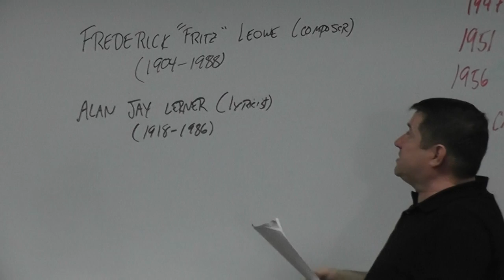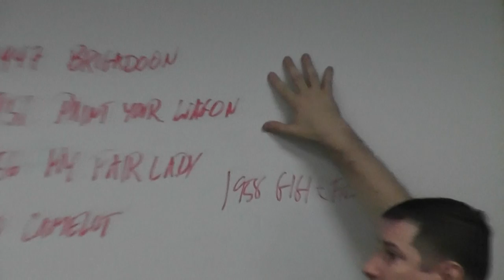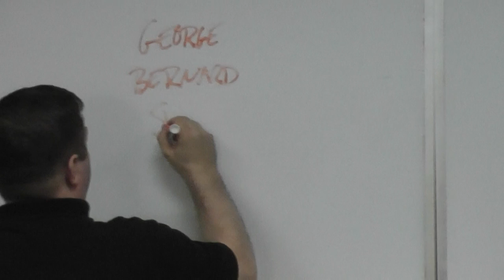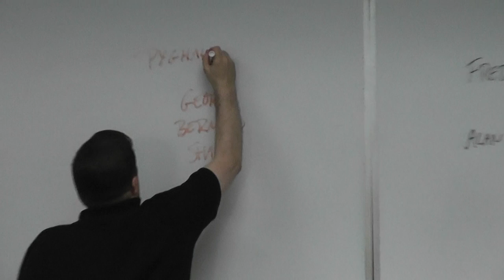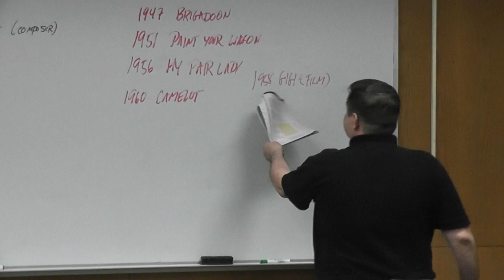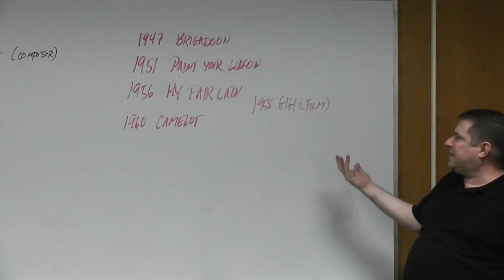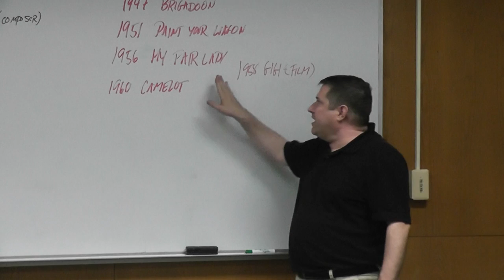Module 13 Pt 3